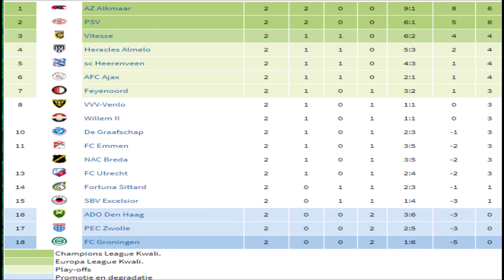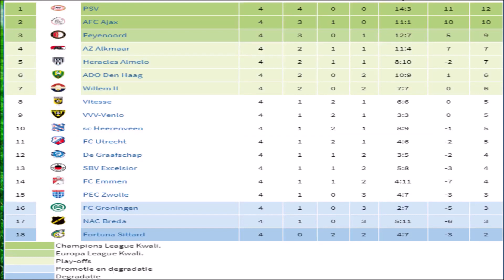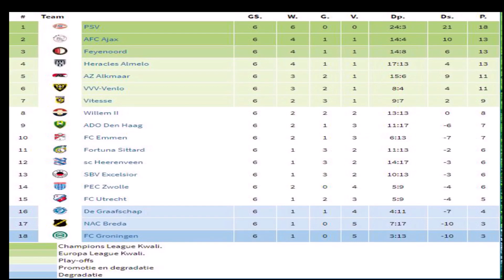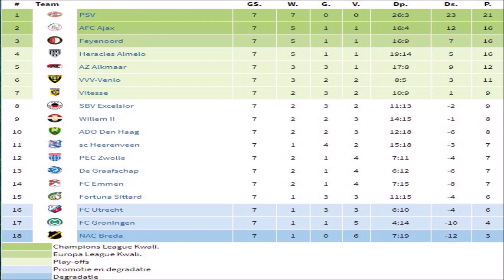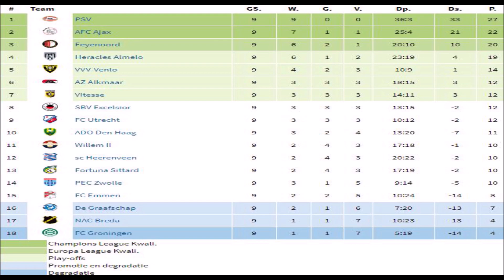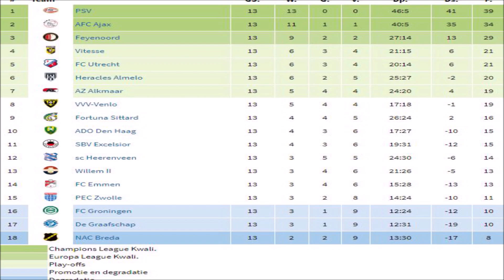FC Emmen halfjaarsoverzicht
Fijn dat je hebt gekeken naar het FC Emmen jaarsoverzicht
Daar is ie dan eindelijk het FC Emmen halfjaarsoverzicht vindt je deze video leuk ram dan zeker op die likeknop vergeet zeker niet te aboneren
Alleen de laatste wedstrijd fc emmen willem ll zit er niet in sorry daarvoor in het jaarsoverzicht zit die wel De trailer van het jaarsoverzicht komt op de dag van het halfjaarsoverzicht
een shoutout naar RTV Drenthe en fox sports voor de commentaar en de beelden
De muziek in de video komt van het kanaal ncs af